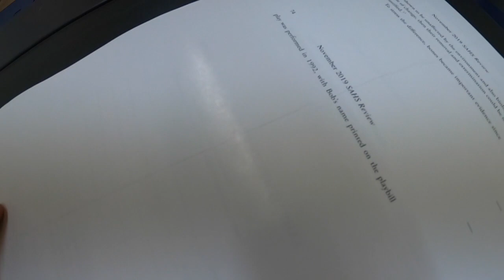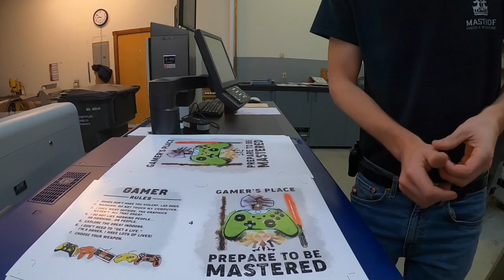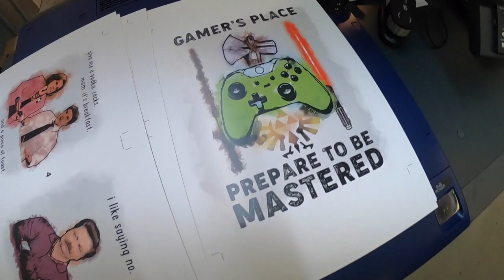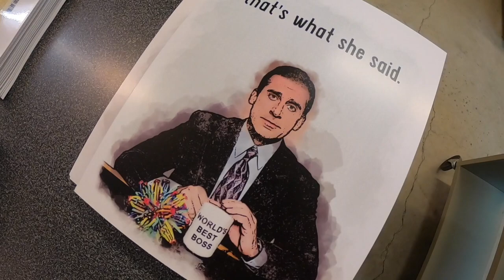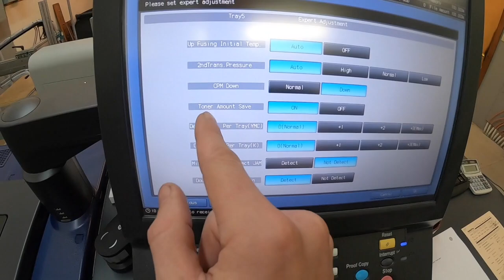Cleaning Blade Fix on Konica Minolta C3070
How to remove gray toner line from paper. This cleaning blade is likely on its way out. You can keep running if you clean whatever debris is causing the cleaning blade to not clean the intermediate transfer belt on your digital press. Would be the same process for just about any digital printing press.